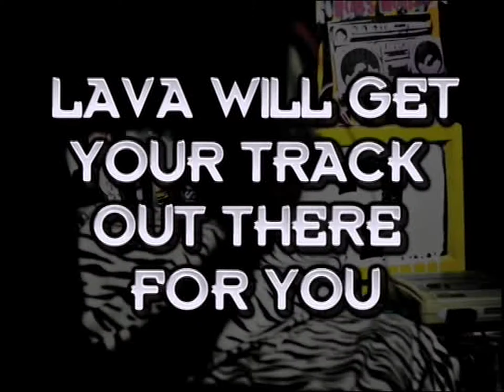Lava, Commercials (2), 19.08.2010